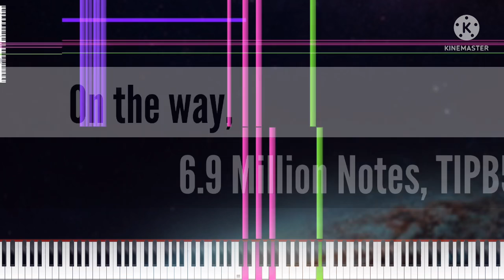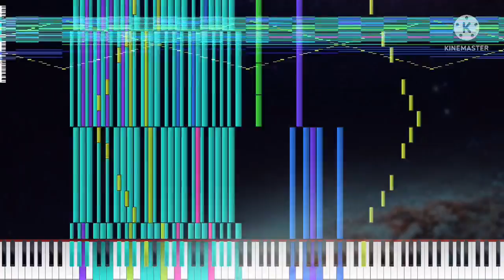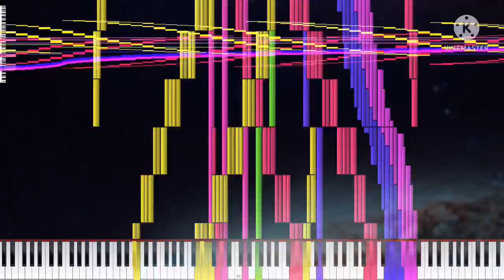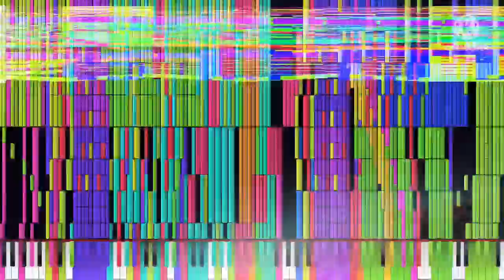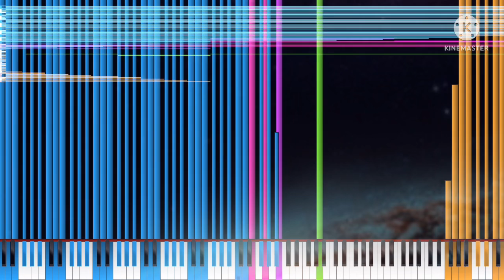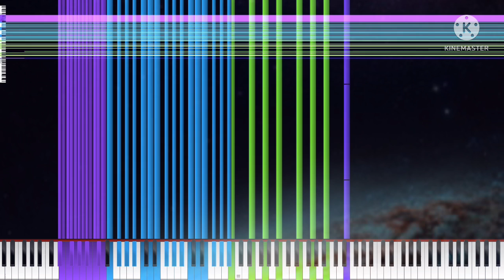[Black Midi] On the way, 6.9 Million Notes, TIPB5.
midi info.
File name; ‘≠¥¥«˙60K-‘⁄Õæ…œon the way.mid
File size; 50.99MB.
notes; 6,998,281.
Blacker; TIPB5.

Software info.
Synth; KMC.

system info.